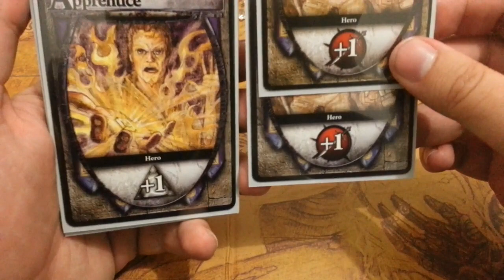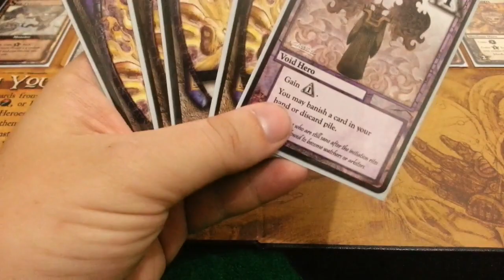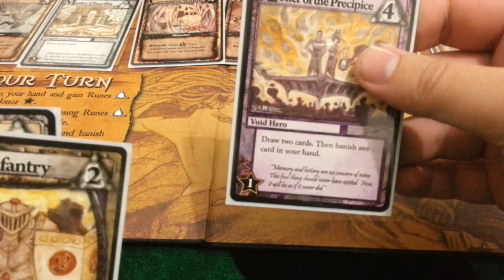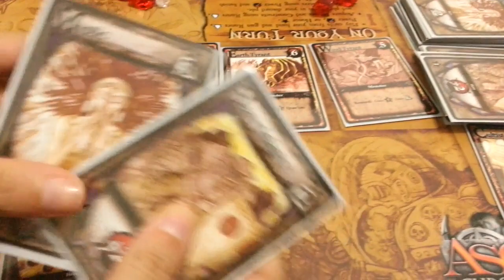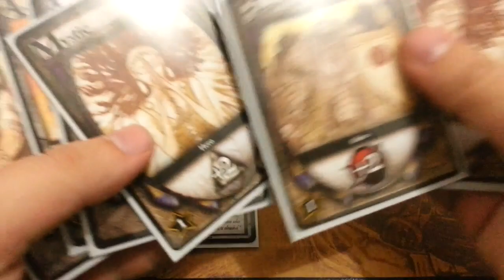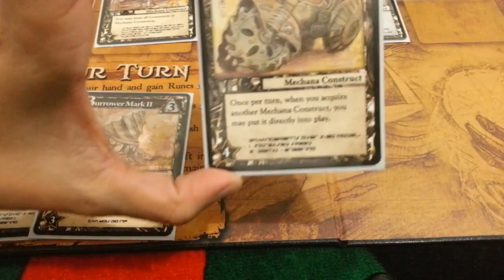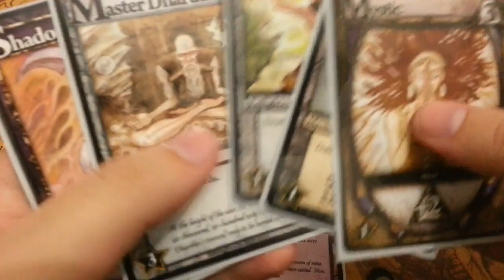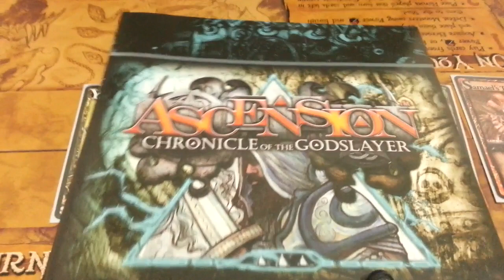Ascension: partida completa passo a passo e em português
Uma partida completa passo a passo e em português do Ascension. Um jogo de construção de baralho bem rápido e direto.